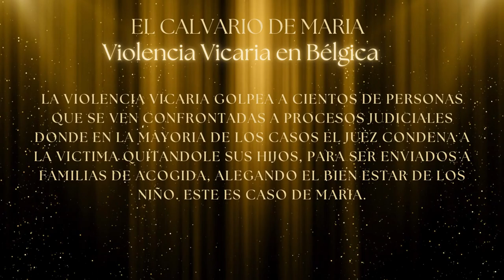El Calvario de Maria. Violencia Vicaria en Bélgica.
Violencia Vicaria en Bélgica.

La violencia vicaria es aquella que se ejerce por un miembro de la paraja contra su conyugue para causar heridas sentimentales profundas, a traves de lo que más se ama. Por lo general se utilizan los hijos para tal proposito.

La violencia vicaria golpea a cientos de personas en Belgica y a miles en Europa y en el mundo, que se ven confrontadas a procesos judiciales donde en la mayoria de los casos el juez condena a la víctima quitandole sus hijos, para ser enviados a familias de acogida, alegando el bien estar de los niños. Este es el caso de Maria.

Este tipo de violencia indirecta no esta reconocido ni tipificada como delito en Bélgica y en la mayoria de paises del mundo. Solamente España y Mexico lo han tificado como delito en sus Codigos Penales, sin embargo aún sigue habiendo casos de Violencia Vicaria.

Producción y edición:
Hugo René Orejuela